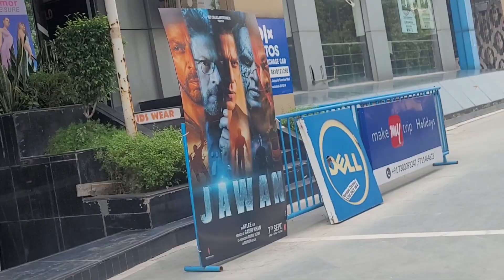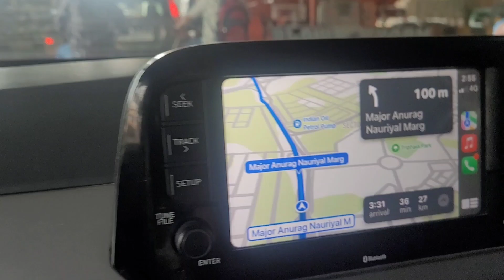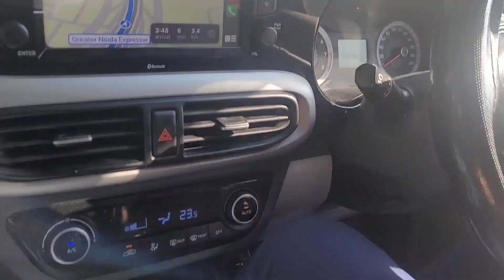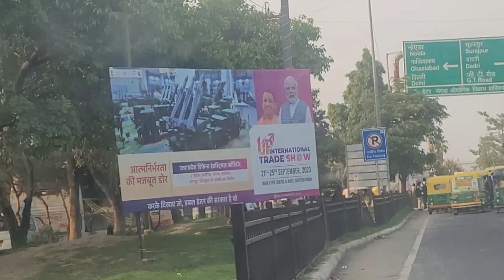Ajj Grater noida ma Modi ji ka swagat#You tube#Yaral video